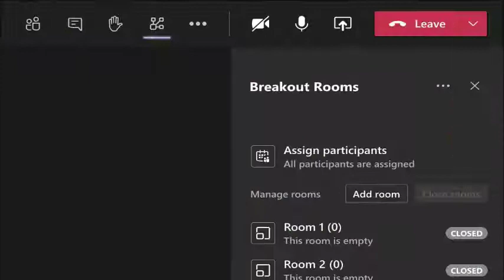Microsoft Teams Breakout Rooms, Together Mode Scenes, Custom Layouts and Meeting Recap Features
The Breakout rooms feature is a powerful tool in Microsoft Teams that allows meeting organizers to split a group video or audio call into divergent sessions for smaller group discussions. They can assign users to a room, add/remove/rename the rooms.